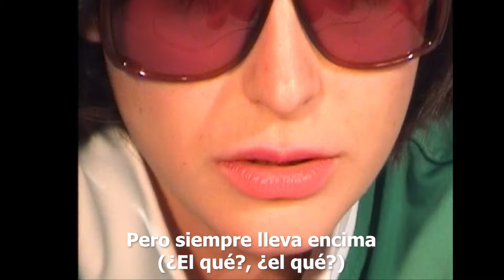Vicente Calderón - Dinero, Droga, Documentación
Video: Andrea de la Puente
Edición: Julián Clemente